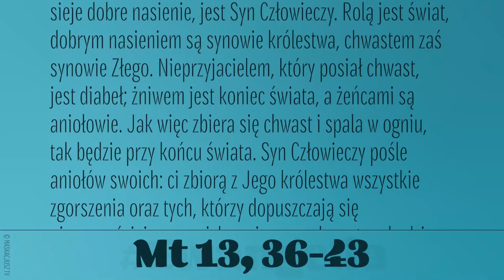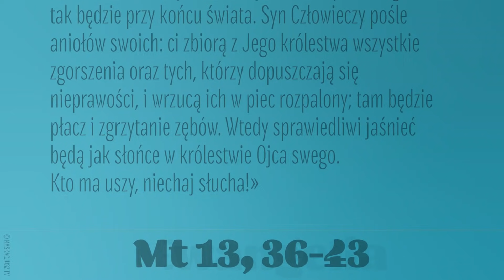Ewangelia | 27 lipca 2021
Jezus odprawił tłumy i wrócił do domu. Tam przystąpili do Niego uczniowie, mówiąc: «Wyjaśnij nam przypowieść o chwaście».
On odpowiedział: «Tym, który sieje dobre nasienie, jest Syn Człowieczy. Rolą jest świat, dobrym nasieniem są synowie królestwa, chwastem zaś synowie Złego. Nieprzyjacielem, który posiał chwast, jest diabeł; żniwem jest koniec świata, a żeńcami są aniołowie.
Jak więc zbiera się chwast i spala w ogniu, tak będzie przy końcu świata. Syn Człowieczy pośle aniołów swoich: ci zbiorą z Jego królestwa wszystkie zgorszenia oraz tych, którzy dopuszczają się nieprawości, i wrzucą ich w piec rozpalony; tam będzie płacz i zgrzytanie zębów. Wtedy sprawiedliwi jaśnieć będą jak słońce w królestwie Ojca swego. Kto ma uszy, niechaj słucha!» Montaż: ś.p. Bogdan Głowacki